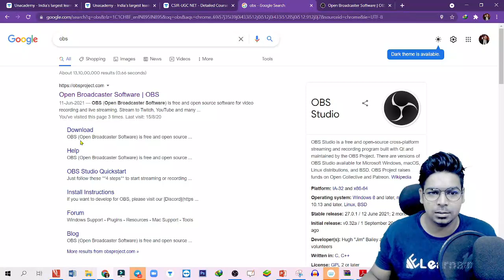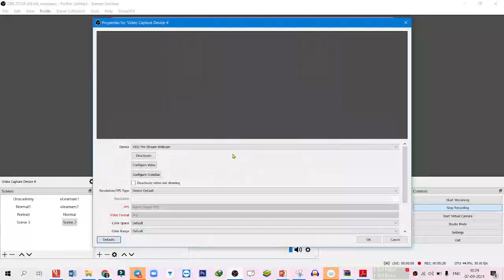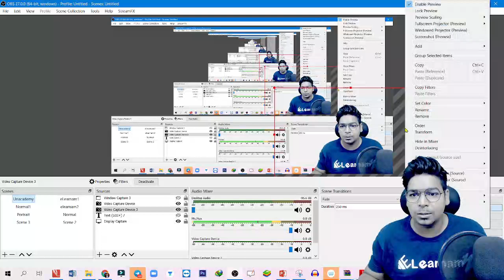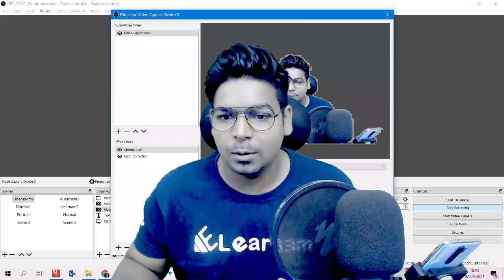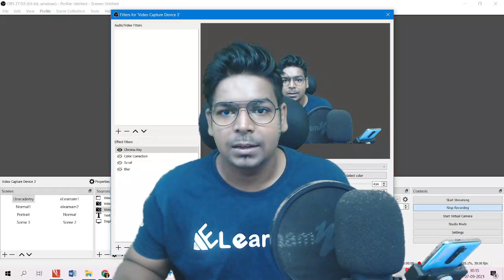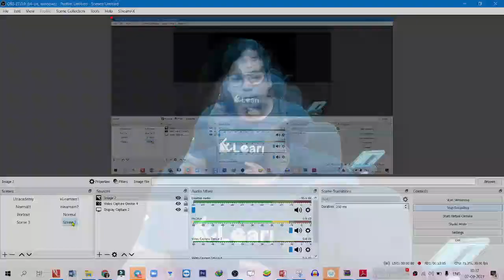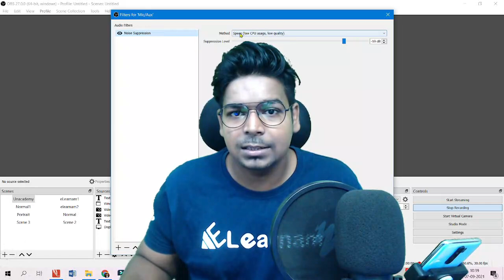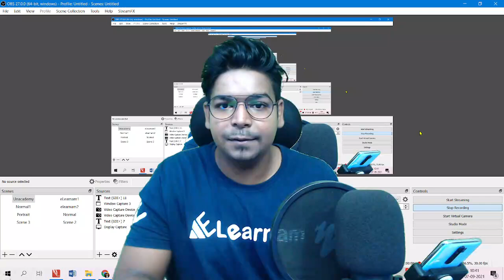How to Use OBS ? | open Broadcast Software | FREE streaming and Recording App | Virendra Singh